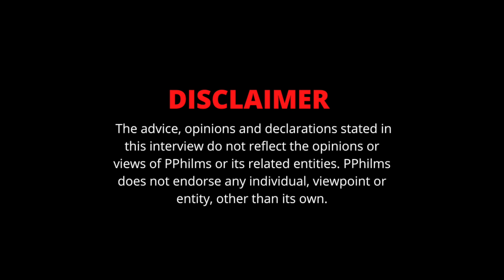Mula Gzz On Life In Yonkers | Being Kicked Out Of Schools | Chief Keef Influencing him (Part 1)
In this clip, Mula Gzz Speaks on what it was like growing up in Yonkers. The Yonkers drill rapper says he was kicked out of many schools and many kids were afraid of him. He goes on to speak on the musical influence rappers like Chief Keef from Chicago had on him. TAP IN